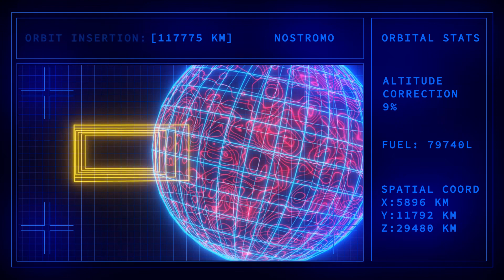LV-426 Tactical.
Made using a combination of Blender for the planet and After Effects for the graphics.